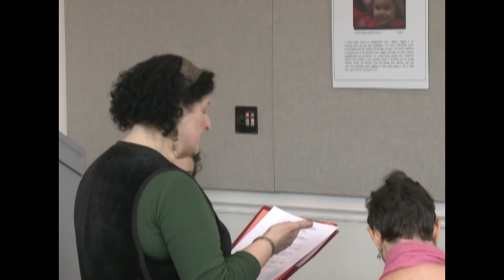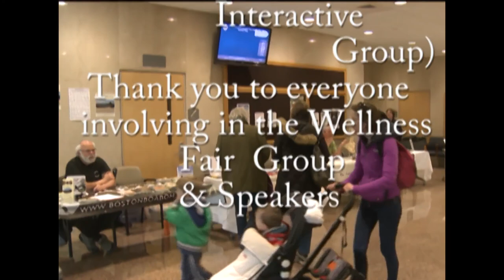Health and Wellness H264 MOV 1280x720 16x9